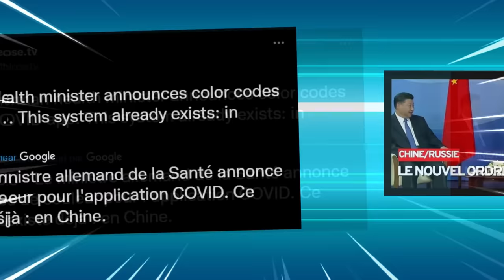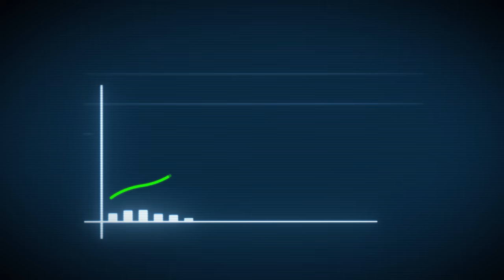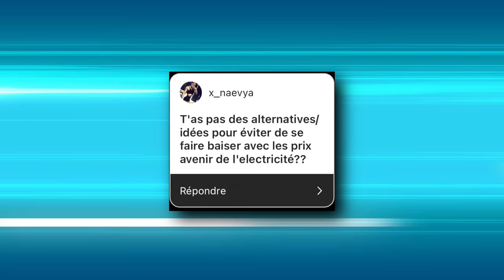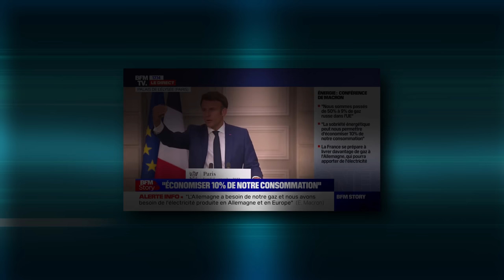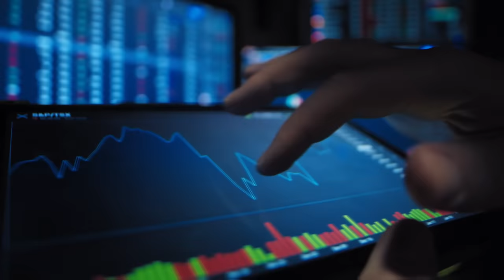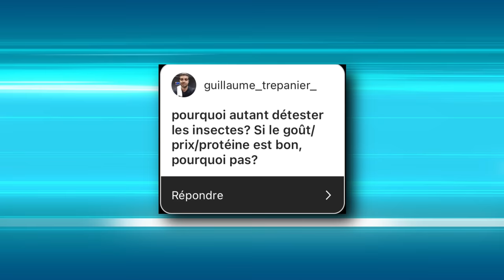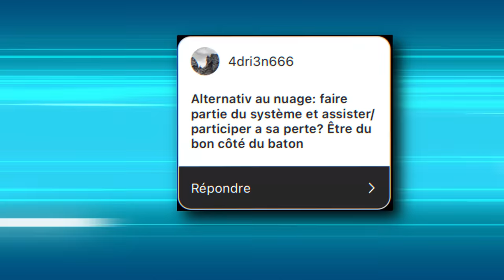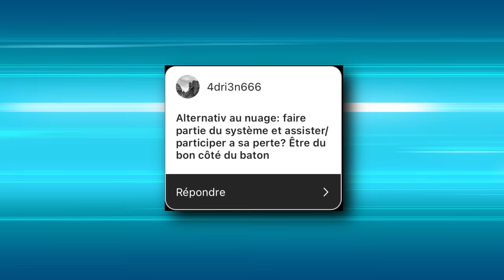FAUT-IL RÉINITIALISER L'HUMANITÉ ? JE RÉPONDS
🚀 Si tu veux apprendre une compétence utile et recherchée pour la monétiser et atteindre le nuage

Tu veux devenir sec et nerveux ?

SOMMAIRE :